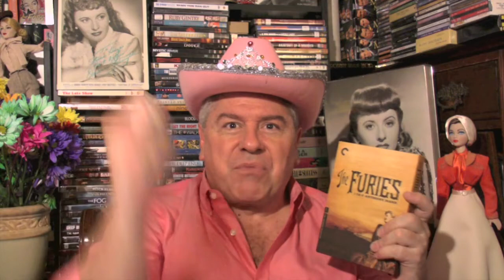WESTERN MOVIE REVIEW: Barbara Stanwyck, Wendall Corey and Walter Huston in THE FURIES - STEVE HAYES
\/\/\/\/ Look Below For Movie Lover Gifts! \/\/\/\/

WESTERN MOVIE REVIEW: A Shoot-em-up with a difference. Veteran Western director Anthony Mann, mixes genres and puts Barbara Stanwyck, Wendall Corey and character actor Walter Huston in his last role, through their paces in this film noir set in New Mexico in the 1800s. Shot in black and white with shades of Sigmund Freud, this story of a rancher and his daughter at odds for his vast domain, has elements of classic Greek drama as well as the dark crime dramas of the period. Fast, furious and fascinating - THE FURIES (1950).

Dallas Hart: We haven't met before. My name is Dallas Hart. I'm new in town, honey.
Vance Jeffords: Honey, you wouldn't be new anyplace.

POSTERS
• "The Furies" Movie Poster (27 x 40 Inches - 69cm x 102cm)
• "The Furies" Barbara Stanwyck Wendell Corey 1950 Photo Print (16 x 20)
• "The Furies" Walter Huston Barbara Stanwyck Wendell Corey 1950 Photo Print (28 x 22)
• "The Furies" Walter Huston Barbara Stanwyck Wendell Corey 1950 Photo Print (16 x 20)
• "The Furies" ORIG. U.S. HALF SHEET MOVIE POSTER (BARBARA STANWYCK/ANTHONY MANN) - collectable

Streaming Documentary: "Barbara Stanwyck - Discovering"
Streaming Documentary: "Hollywood Collection: Barbara Stanwyck: Straight Down the Line"

Biography "A Life of Barbara Stanwyck: Steel-True 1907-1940 "

Barbara Stanwyck 11 Ounce Ceramic Coffee Mug Gift

Barbara STANWYCK - Original Art Fridge Magnet